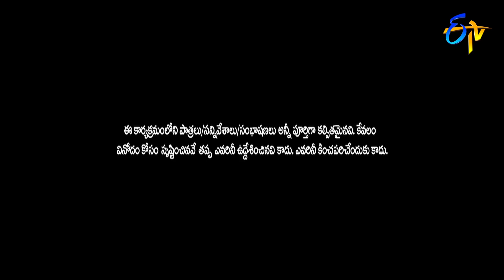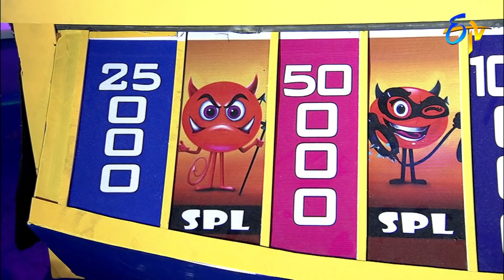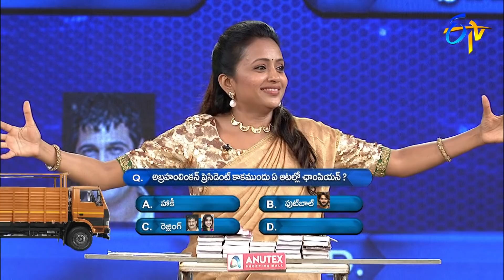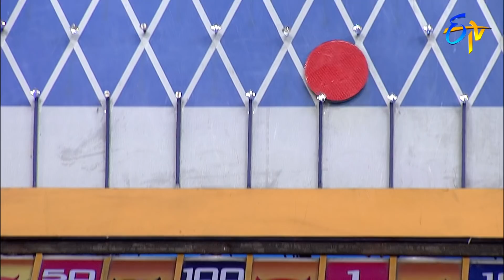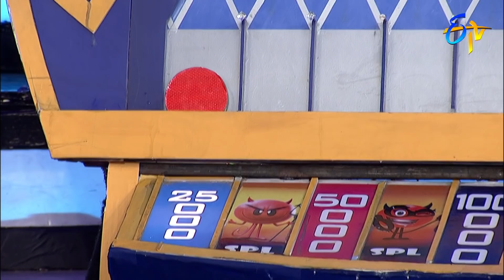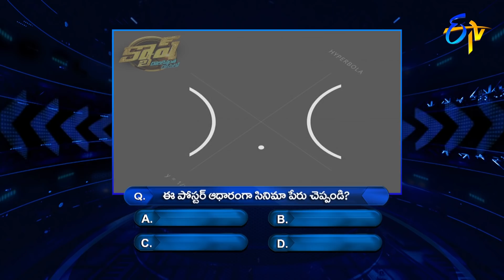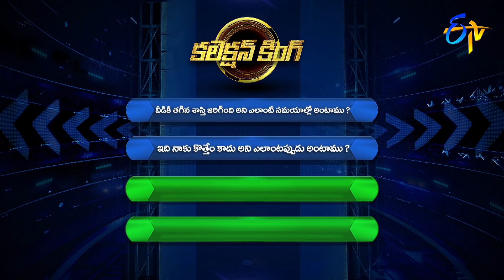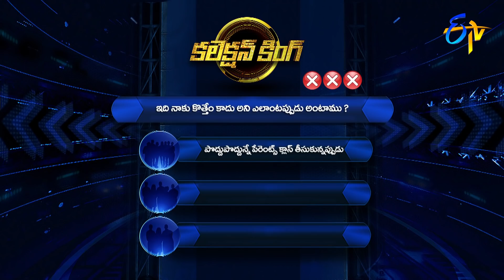Cash| Karthikeya,Adithya,Praveena,Koumudi | 3rd August 2019 | Full Episode | ETV Telugu